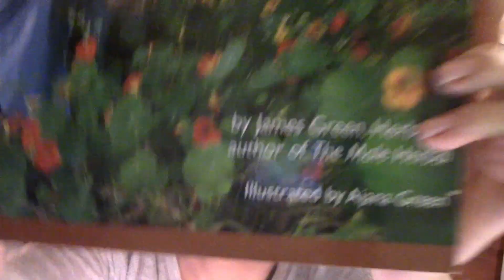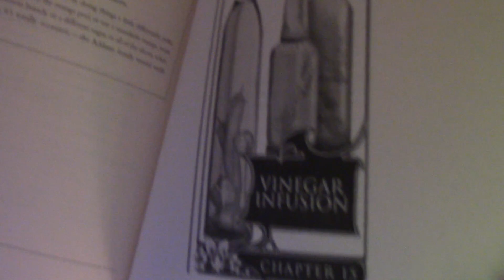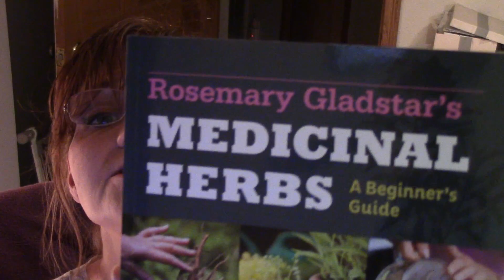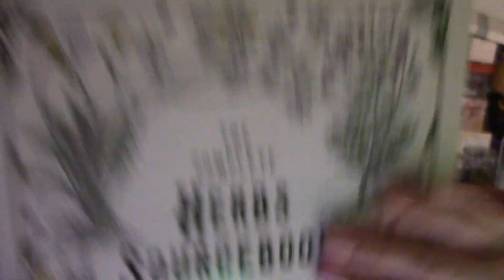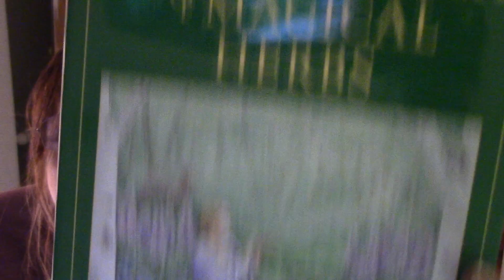Botanical Journaling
Planning out your spring planting for becoming familiar with botanical's and or herbs.